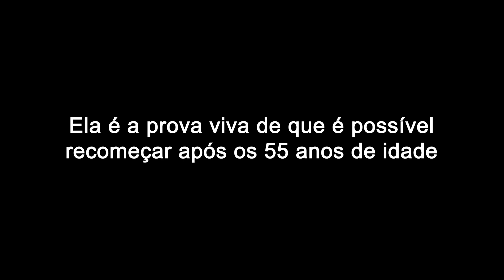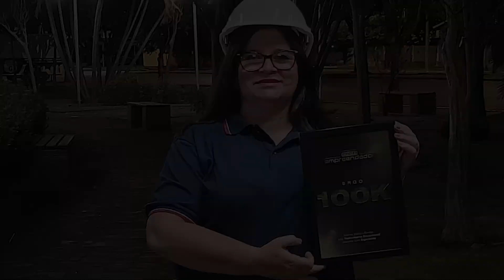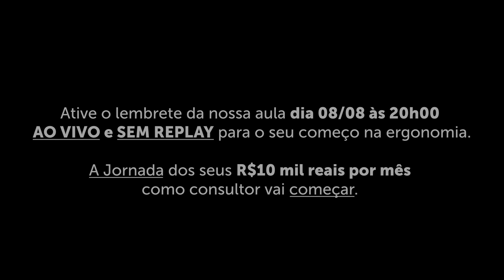FALTAM 7 DIAS PARA A MELHOR AULA DA MINHA VIDA | DEPOIMENTO CLAUDETTE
🎂 Em comemoração aos meus 30 anos, eu darei a Melhor Aula da minha Vida!

🗓️ Será AO VIVO e SEM REPLAY dia 08/08  às 8h da noite.

E claro que o clichê vai rolar: O aniversário é meu, mas quem ganha o presente é você!

🎁 Além de falarmos sobre Empreendedorismo e Ergonomia e meus aprendizados aos 30 anos, sendo que 11 foram atuando com ergonomia, ao final da aula eu darei um cupom de desconto NUNCA DADO ANTES para ingressar nas minhas melhores formações de Ergonomia, reconhecidas pelo MEC.

🔔 Por isso, já ativa o lembrete da aula se cadastrando neste

🟢 E entre no nosso grupo de whats app para receber o lembrete no dia da aula